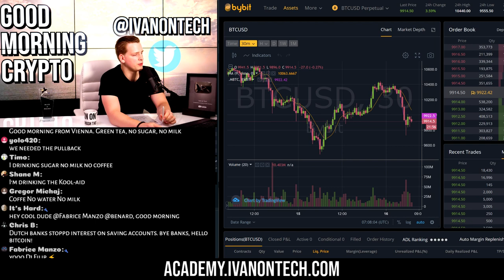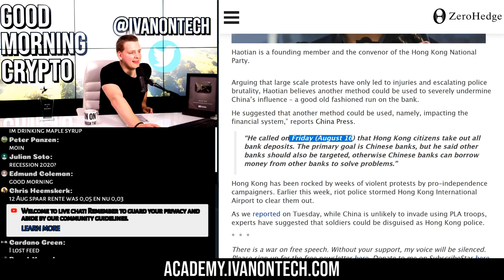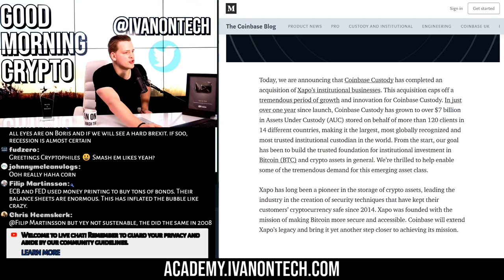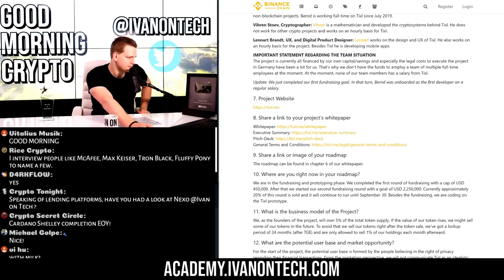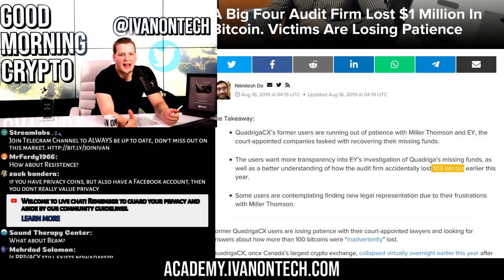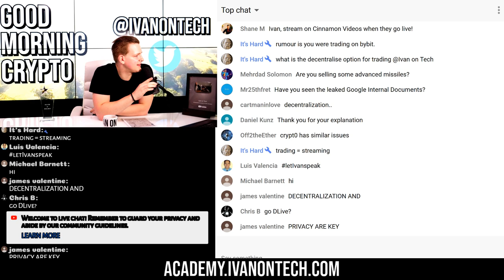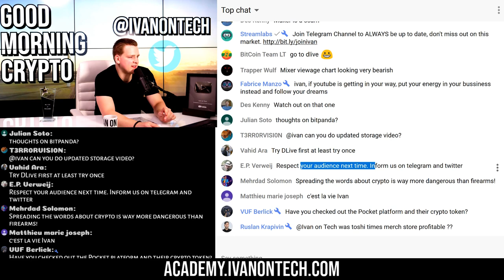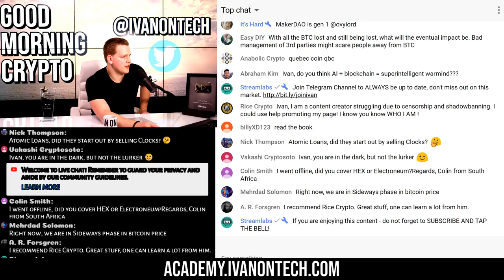BITCOIN FRENZY 2019 😳 Recession, Hong Kong, Coinbase - Programmer explains